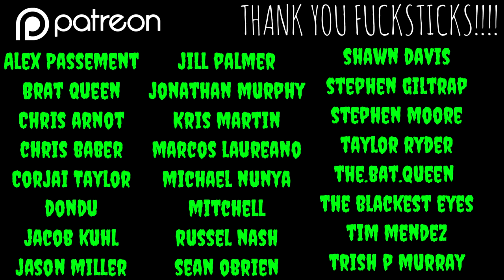HALLOWEEN UNBOXING w Michael Myers & Dr. Loomis